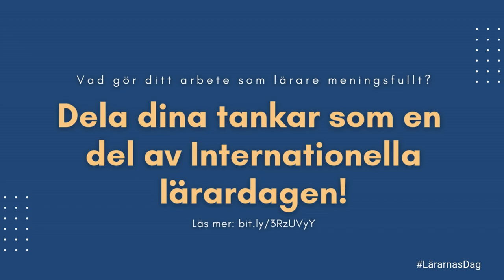Studieförbundens lärare berättar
En video i serien